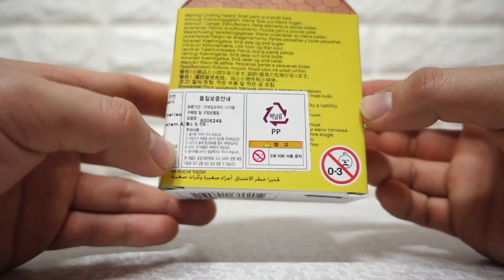레고 부활절 토끼 미니피규어~ | 붕어빵 오빠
LEGO 구매시 주는 사은품을 받아서 개봉해봤어요!